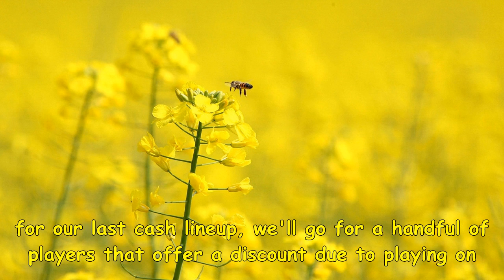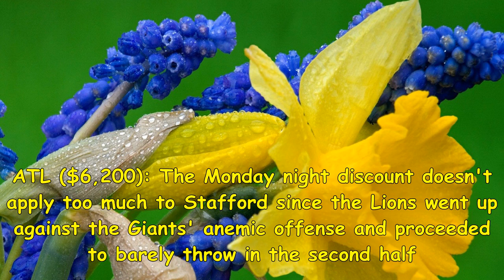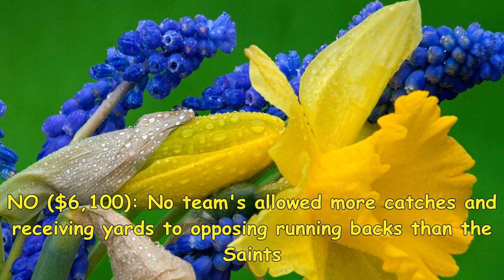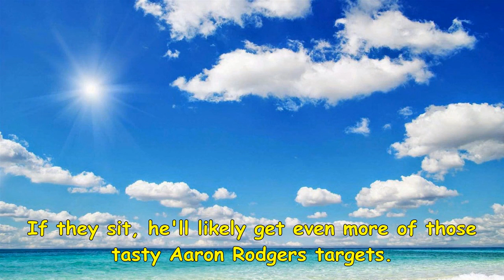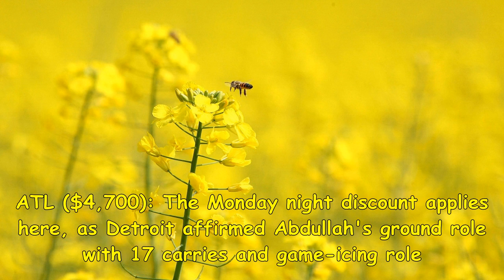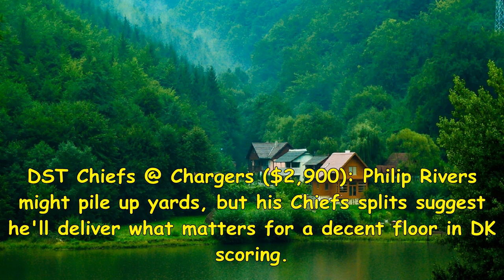Nfl dfs week 3 picks: draftkings cash lineup, advice, strategy